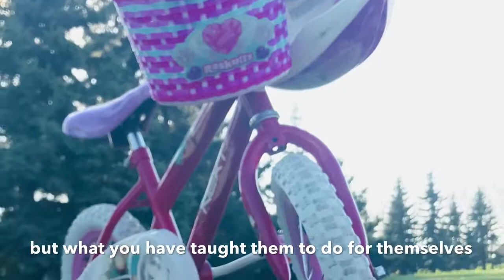My first biking experience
On May 13,2018, Ysa surprisingly learned how to bike without training wheels on. From pushing away the bike’s stand, riding on the seat, pedalling, strolling  while maintaining balance to putting the stand back on the ground gave her the unforgettable biking experience she could ever had. It’s amazing how she conquered her fear and let motivation, determination, faith to herself dominated her disposition to get the confidence she needs. You are such a good student. Proud of you Ysa. Great Job!